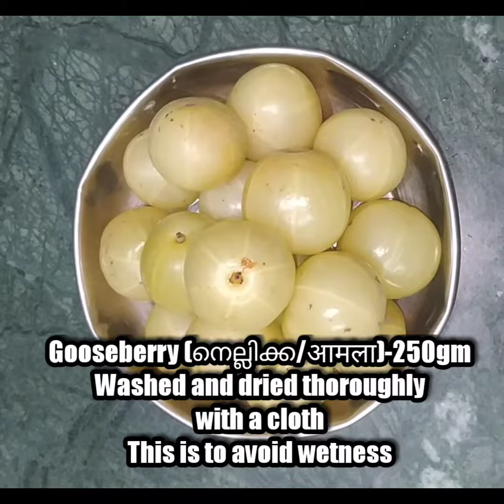നെല്ലിക്ക അച്ചാർ । Gooseberry Pickle ।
Gooseberry Pickle

About this video:
Gooseberry pickle is a very flavoured pickle that can commonly go with rice, chapathi and other main courses. Try this easy and very less ingredient pickle easily at home.

Ingredients:
1. Gooseberry: 250gm
2. Gingelly oil: 5tbsp
3. Fenugreek powder: 1/2tsp
4. Red chilly powder: 2tsp
5. Asafoetida powder: 1/2tsp
6. Salt to taste

About me:
Since school days I was passionate in cooking, my greatest inspiration is my grandmother who used to give me all the tips and knowledge while cooking. Now also when I cook something I remember my grandma ask her for her blessings. This is a small start of sharing my experiences to you all.

About this channel:
This channel mainly includes preparation various cusines which all can easily try at home. You can also find some tips and tricks regarding cooking.